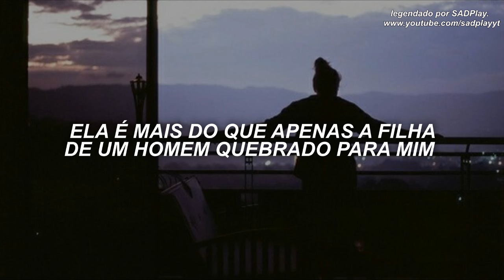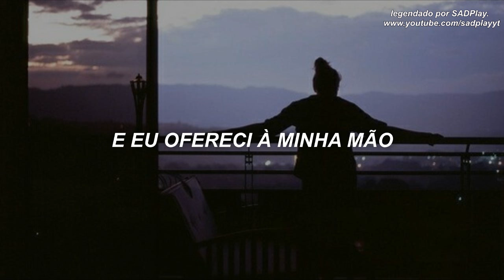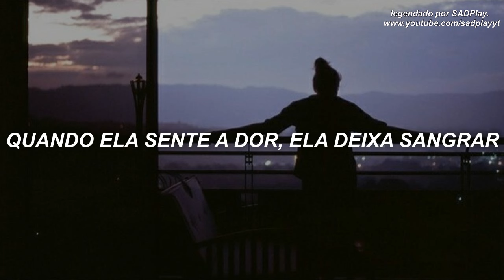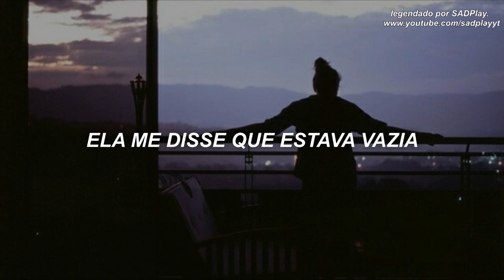Belle Mt - Hollow (legendado/tradução)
♫ Belle Mt - Hollow ♫

• Belle Mt  •

LETRA/LYRICS:
She told me she was hollow
That's far from what I see
She's more than just the daughter of a broken man to me

She told me she was shallow
Her rivers run so deep
If I could only be the boat that leads her to the sea

But lonely is her favourite place to be
When she feels the hurt she lets it bleed
Sometimes she's lost, sometimes she's broken
Sometimes she's closed, sometimes she's open
Lonely is her favourite place to be

She told me she was falling
I offered her my hand
But she only finds her comfort in not
Knowing just how hard she's gonna land

I told her she was special
She almost let me in
But she couldn't bare the thought of
Digging up the heart that she'd been burying

Lonely is her favourite
If only I could change it
If I could only save her

But sometimes she's lost, sometimes she's broken
Sometimes she's stone cold
At times she's on fire
Mostly she's everything I desire